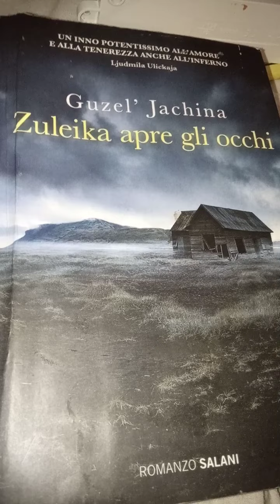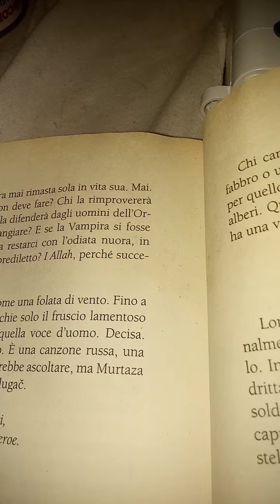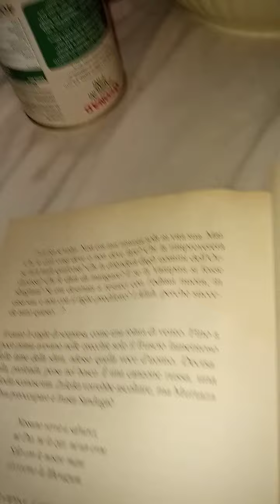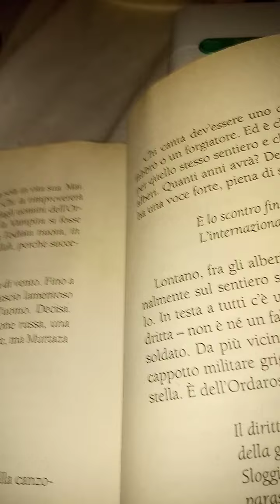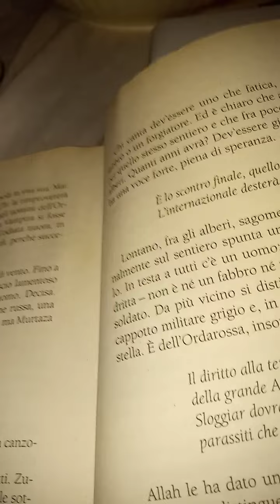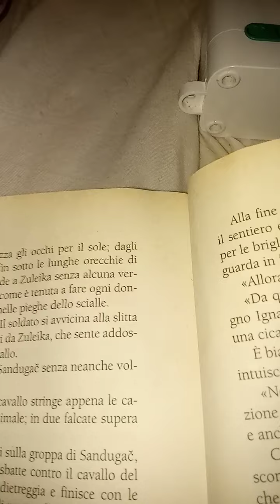Guzel Jachina. Zuleika apre gli occhi. 37 parte